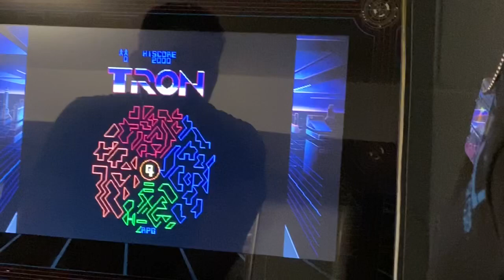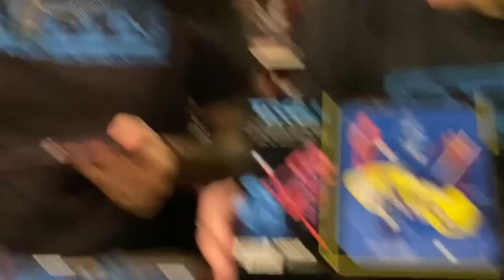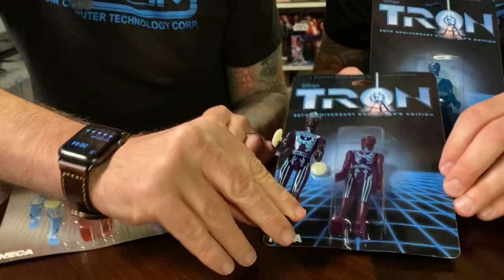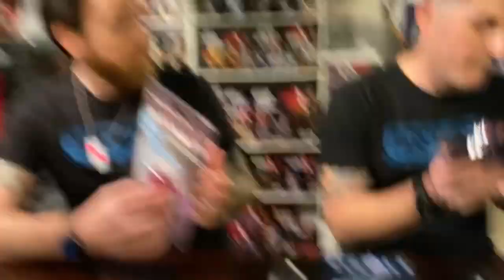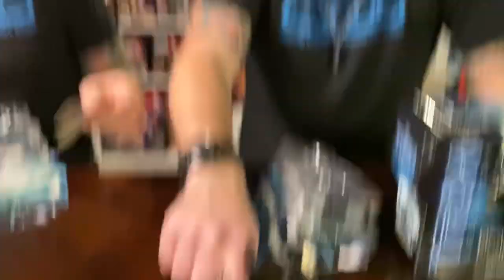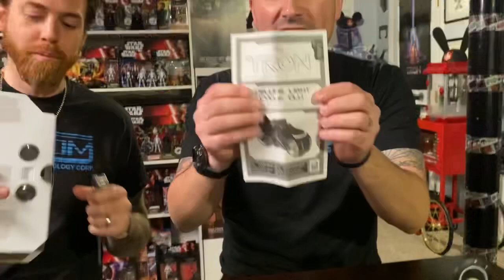Season Finale Part 1 Disney Tron & Tron Legacy Spinmasters Tomy & NECA Toy Review & Opening! S03CR13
Are we really at the end of Season 3?? It can’t be here already? So many excellent episodes! So many views and comments! Here’s to another great season! Many thanks to all our dedicated fans!!

So CC and RR are going out with one of their beloved movies! Tron!!! Who doesn’t like Tron...well maybe our wives, but that doesn’t matter right?

You get a double dose of the CC and RR Show all in one weekend!! Wha wha! The boys start with some classic video games, then off to some disc wars, then finally to some toy reviews!

You get Tomy Tron, NECA Tron, Spinmasters Tron Legacy, and finally the definitive Diamond Select Tron figures, including the Kingdom Hearts, Walgreens Exclusives, and the Entertainment Earth versions!!